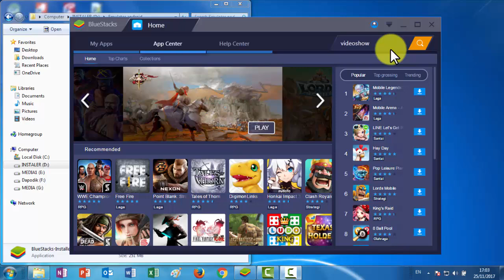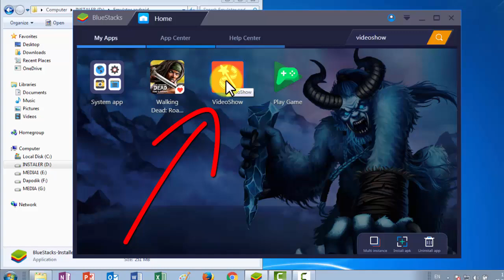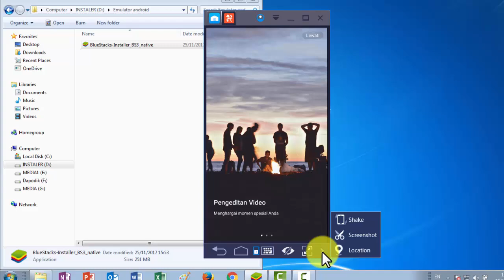CARA MUDAH INSTALL APLIKASI ANDROID VideoShow DI KOMPUTER LAPTOP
CARA MUDAH APLIKASI ANDROID VideoShow DI KOMPUTER LAPTOP.

VideoShow Android Apk for PC Install

Panduan Install VideoShow Android Apk di Komputer PC atau Laptop.

yaitu :

1. Install Android Emulator.  Bluestacks, atau yg lainnya.
2. Ikuti Video di atas.